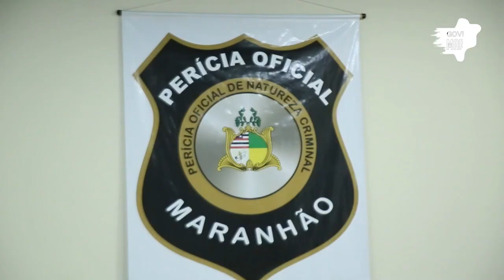18 anos de IPCA!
O Instituto de Perícia para Crianças e Adolescentes (IPCA) completou 18 anos de serviços prestados à sociedade maranhense.

O órgão, pioneiro no Brasil, possui mais de 40 servidores, entre legistas, psicólogos e assistentes sociais.